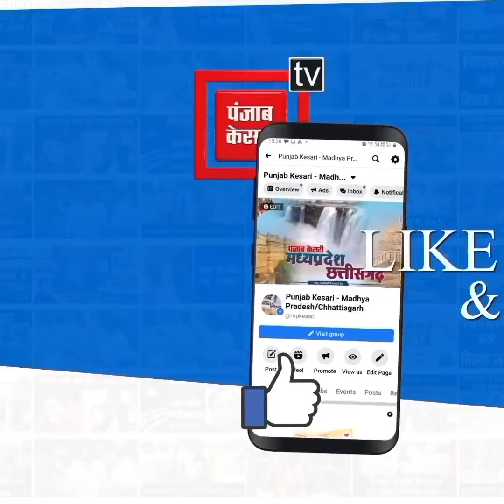घर में खेल रही 3 साल की मासूम की लूटी थी इज्जत! गिरफ्तार हुआ हैवान, मकान पर चला बुलडोजर...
Also Watch ►